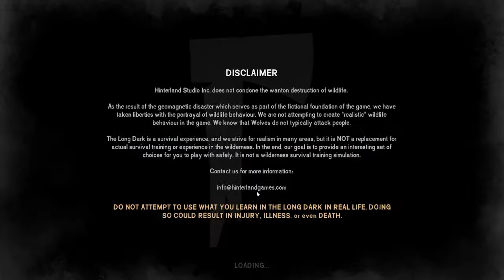The Long Dark -- No Commentary --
Custom Peaceful Stalker Mode